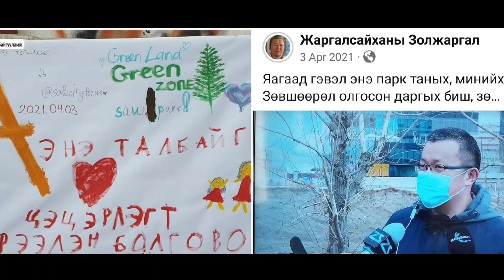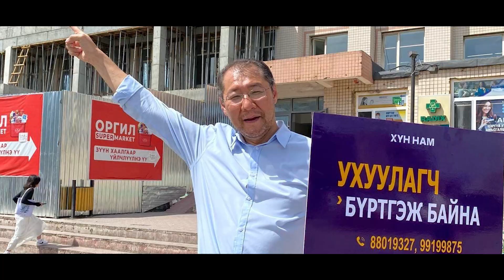Сонгуулийг инженерчилсэн нь...